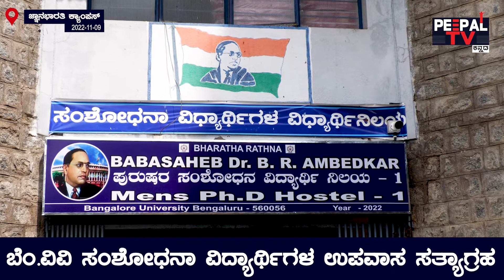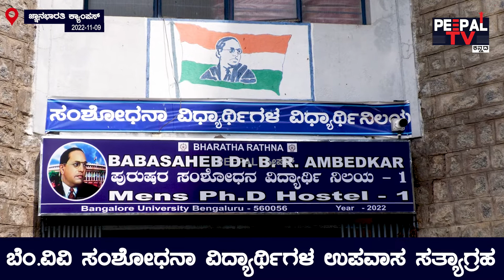ಬೆಂಗಳೂರು ವಿವಿಯ ಸಂಶೋಧನಾ ವಿದ್ಯಾರ್ಥಿಗಳು ಉಪವಾಸ ಸತ್ಯಾಗ್ರಹ ಆರಂಭಿಸಿದ್ದಾರೆ